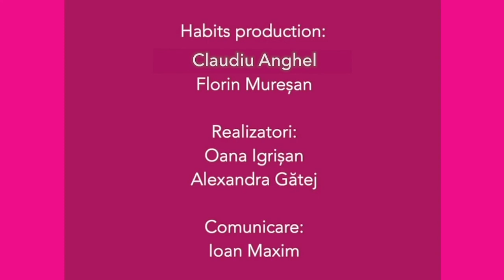habits by Republica [cultural] - despre muzică | Răzvan Popovici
Dacă vrei un corp tonifiat, mergi la sală. Dacă vrei un creier puternic, ascultă muzică. Așa încep concluziile unui studiu realizat recent în SUA despre impactul muzicii asupra creierului și a stării generale de bine. Muzica funcționează ca un antrenament mental: ne sprijină memoria, ne ajută să fim mai creativi, ne ține alerți.

În cadrul conversațiilor habits by Republica despre impactul artei asupra psihicului și spiritului uman, al doilea artist invitat este muzicianul Răzvan Popovici. Acesta stă de vorbă cu psihoterapeutul Gabriel Cicu.

Răzvan Popovici cântă la violă. S-a născut la Bucureşti într-o familie de muzicieni şi a început studiul violei cu tatăl său, Mugur Popovici. A studiat la Salzburg, Paris şi Freiburg cu Peter Langgartner, Jean Sulem şi Wolfram Christ.  A cântat ca solist în sala Filarmonicii din Köln, Festspielhaus Baden-Baden, Ateneul Român din București, Prinzregententheater din München şi Théâtre des Champs-Elysées din Paris.

Răzvan Popovici a fondat SoNoRo, un festival de muzică de cameră care se desfășoară la București și a ajuns la cea de a XV-a ediție.

Dr. Gabriel Cicu este psihiatru și psihoterapeut psihanalist specializat în tratamentul dependențelor. A absolvit cursurile Facultății de Medicină din Valencia, Spania, și este doctor în științe medicale la Universitatea de Medicină și Farmacie „Carol Davila”, București. A urmat un masterat în adicții la Barcelona. Este terapeut și formator în Interviu Motivațional, membru al MINT – Motivational Interviewing Network of Trainers. Fondator și proprietar PsyMotion – prima clinică privată de psihiatrie, psihoterapie și dezvoltare personală, specializată în dependențe, înființată în anul 2008 și devenită Color Mind în anul 2015.

Conversațiile habits cultural sunt susținute de UnicreditBank